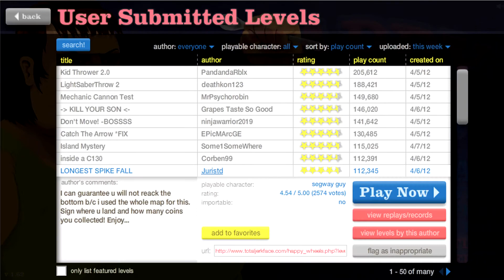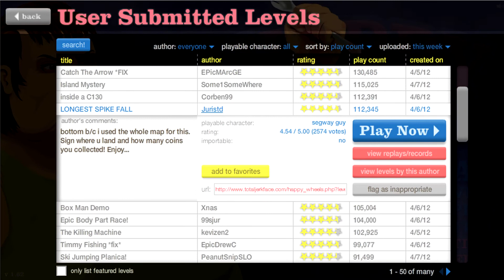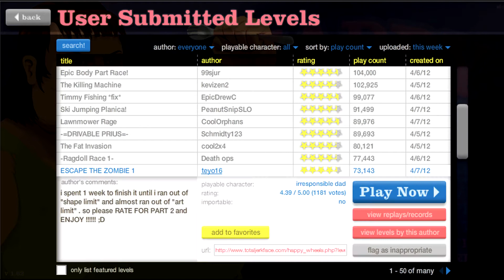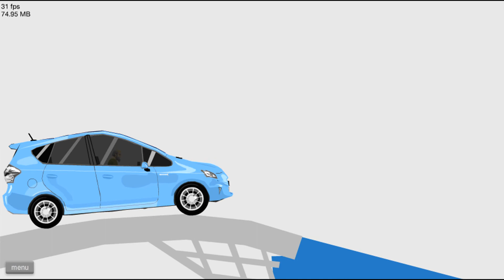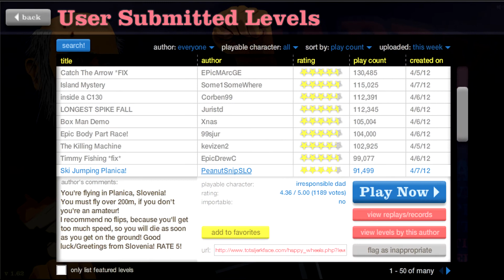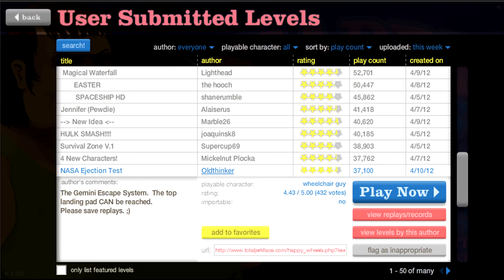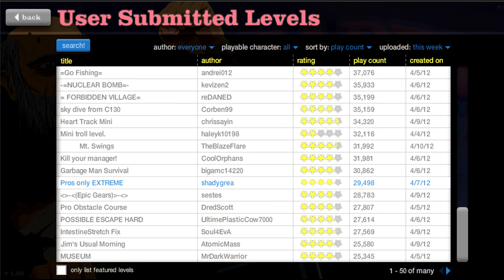Happy Wheels Episode 1 - STUPID OLD MAN